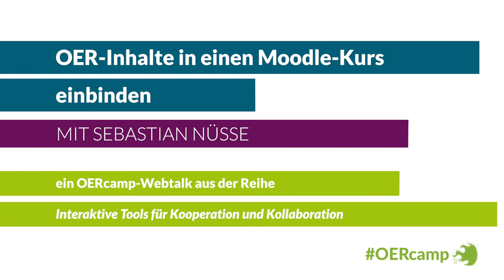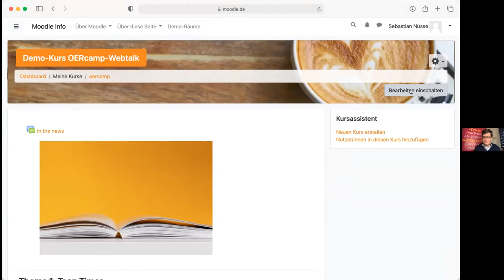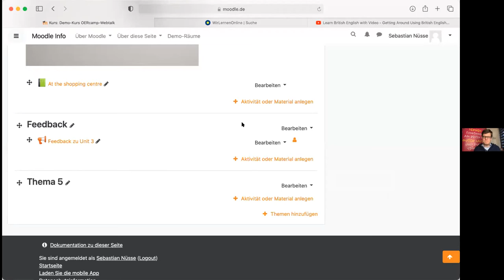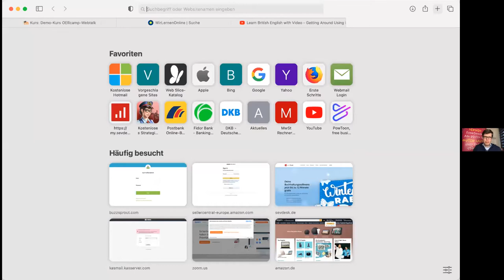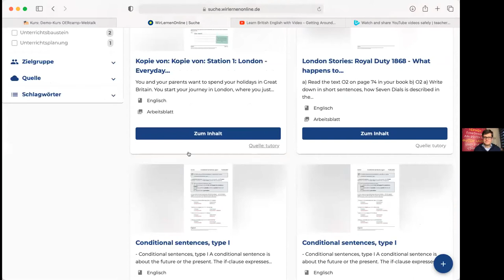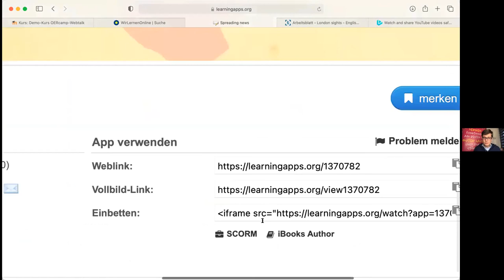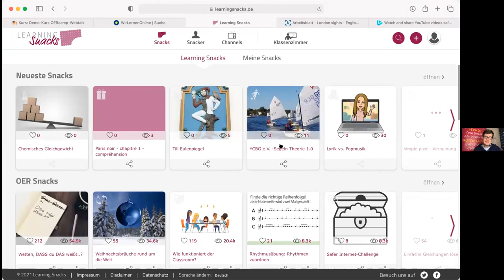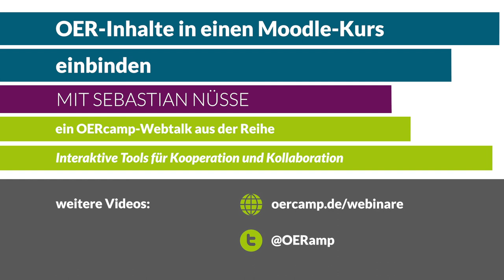OER-Inhalte in einen Moodle-Kurs einbinden | ein OERcamp-Webtalk mit Sebastian Nüsse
OER-Inhalte in einen Moodle-Kurs einbinden

Ein Video von Sebastian Nüsse für die OERcamp-Webtalks im Frühjahr 2021. Zusätzliche Materialien, das Video zum Download und Lizenzhinweise

Das Video ist Teil der Reihe „Interaktive Tools für Kooperation und Kollaboration. Kollaborative, agile und motivierende OER-Tools für gelungenen digitalen Unterricht“. Alle Folgen